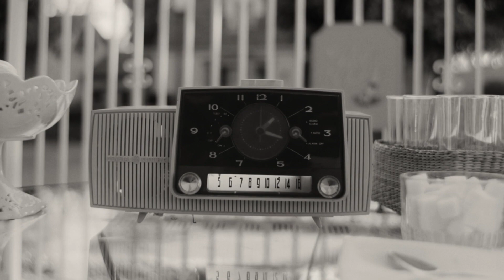Mid-Season Trailer - Marvel Studios' WandaVision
After the extraordinary events of episode 4, a new mid-season trailer has been released for Marvel Studios' WandaVision. This comes as the first four episodes of the series are now streaming on Disney+. Check out the trailer below and then share what you think so far of WandaVision. Where do you think it is going? How do you think it'll fit into the larger story of the Marvel Cinematic Universe?

About “WandaVision”

Marvel Studios’ “WandaVision” is a blend of classic television and the Marvel Cinematic Universe in which Wanda Maximoff and Vision—two super-powered beings living idealized suburban lives—begin to suspect that everything is not as it seems.

“WandaVision,” the first Marvel Studios series created exclusively for Disney+, stars Elizabeth Olsen as Wanda Maximoff, Paul Bettany as Vision, Kathryn Hahn as Agnes, and Teyonah Parris as Monica Rambeau, who was introduced to audiences in “Captain Marvel.” Kat Dennings reprises her role as Darcy from “Thor” and “Thor: The Dark World,” and Randall Park reprises his role as Jimmy Woo from “Ant-Man and The Wasp.” The series is directed by Matt Shakman with Jac Schaeffer as head writer.  Featuring nine episodes, “WandaVision” is now streaming on Disney+.